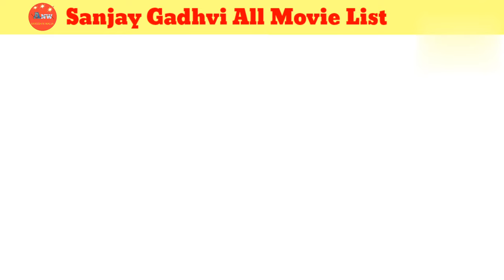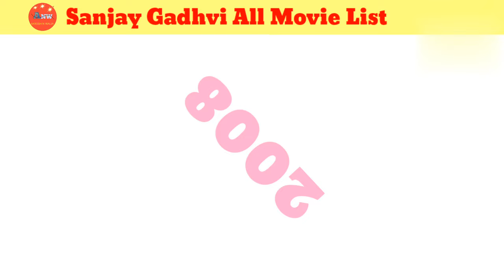Director Sanjay Gadhvi All Movie List। Sanjay Gadhvi hit & flop all movie list। Movies name।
director Sanjay Gadhvi all movie list
director Sanjay Gadhvi hit and flop all movie list
director Sanjay Gadhvi filmography
director Sanjay Gadhvi movies verdict
director Sanjay Gadhvi hit movies name
movies name
Aayush N Walia

Yours Queries 👇
Director Sanjay Gadhvi movies name
movie tere liye
movie mere yaar ki shaadi hai
movie Dhoom
movie Dhoom 2
movie kidnap
movie ajab gajab Love
movie operation parinde